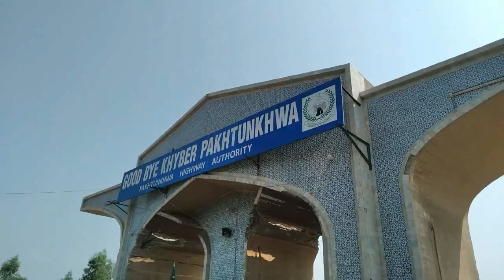SOHAN HALWA RECIPE Dera Ismail Khan (KPK) | Qadeemi Sohan Halwa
Dera Ismail Khan famous and best Qadeemi Sohan Halwa
gajar ka halwa gajar ka halwa banane ka tarika,

Sohan halwa (Urdu سوہن حلوہ) is a traditional dessert in West Asia especially in Pakistan, which is a variety of dense, sweet confection or halwa. Gheewala halwa is popular for sohan halwa since the Mughal era. There are hundreds of shops that produce sohan halwa in the city Dera Ismail Khan (Khyber Pakhtunkhwa), with a pioneering and passion of the dish going back decades.